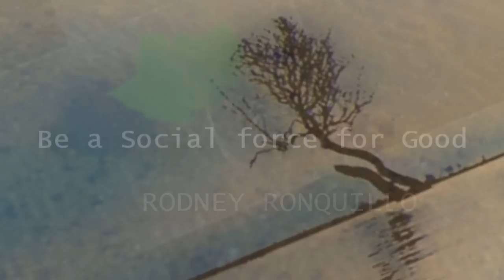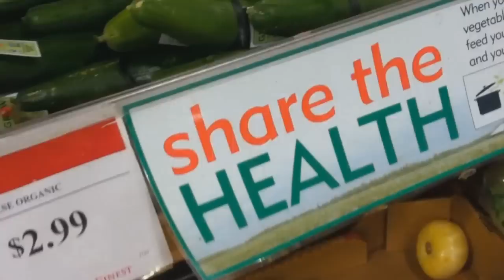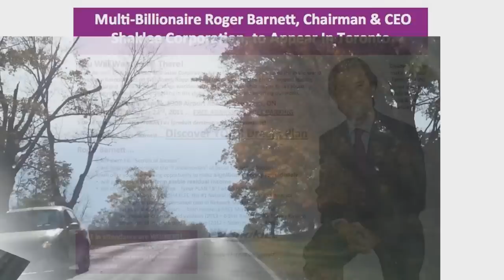Healthy Life Path TV - Episode 9, October 18, 2011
In this Episode:
- Organic Food vs Fast Food and the pricing difference
- Chyrell announces the Roger Barnett event in Toronto, for Oct 23, 2011
- Chyrell and Rodney enjoy a day at Andrews Scenic Acres
- 10 rules for strong Marraige and Relationship

Extra photo credit by Erika Kendall